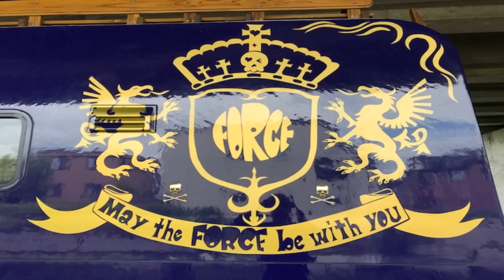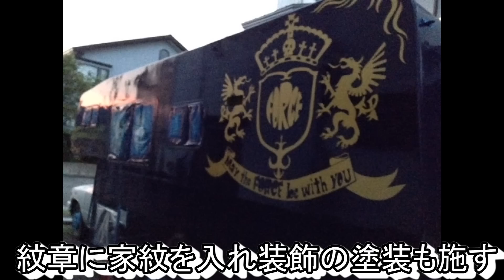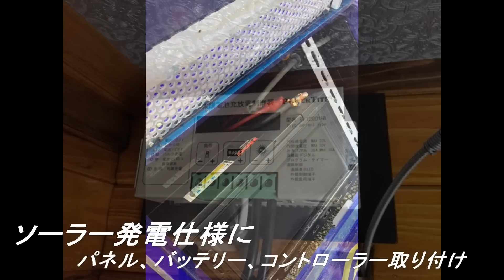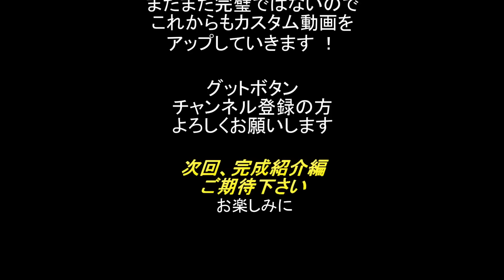ボロボロのトヨタ ハイラックス キャンピングカーを敢えて復活させる！レストア＆カスタムの制作模様公開！DIYレストア＆カスタムの制作編！【キャンピングカー素人なのに勢いで制作！Vol1】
ジャンクで購入した　トヨタ　ハイラックス　キャンピングカー　ウィネベーゴのレストア＆カスタムの制作模様です！
DIYで制作しました。素人なので探り探りでした・・・
床も抜け・・・天井も落ちてます・・・
何よりひどいのが・・・雨漏り・・・
この年代のは特にひどいみたい
必死にレストアです！